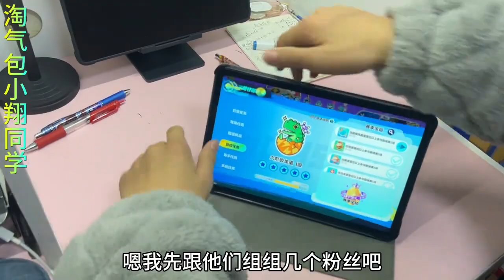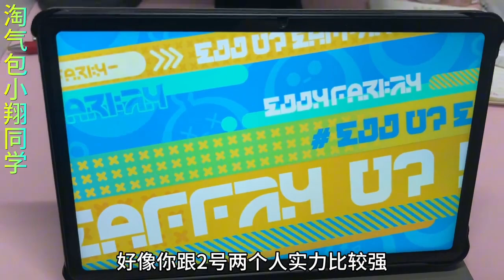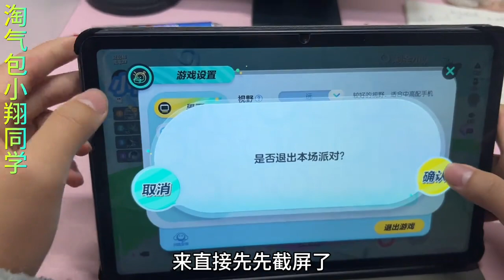蛋仔派对凤凰蛋第三次渡劫，挑战失败抄名字100遍，小翔能成功吗